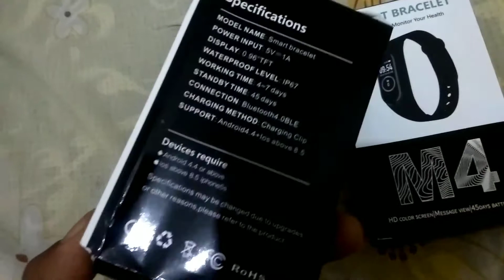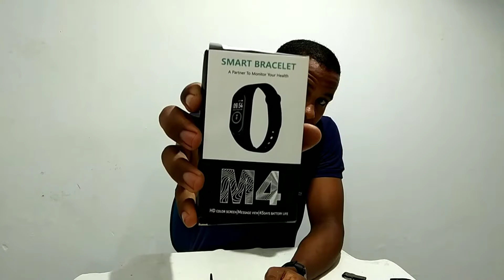*Smart Band M4* pulseira inteligente. comprado na *shoopee* e chegou!!!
hoje estou trazendo essa novidade para vocês
com essa Pulseira inteligente M4 quê comprei na shoopee oque vcs acharam. comentem.

galera conheçam a minha  loja online tem todos tipos de produtos.

Como trabalhar na internet.

Amazon Prime LINK PARA TESTA GRÁTIS: por 30 dias.

G20: DINÂMICO

 Variedades enorme de Eletrônicos no
brasil

M4 shopee wesleyimports aprenda a trabalhar na internet